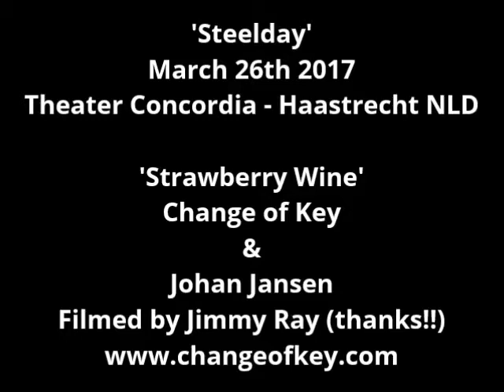'Strawberry Wine' Change of Key - Johan Jansen - filmed by Jimmy Ray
Steelday March 26th 2017.
Theater Concordia - Haastrecht NLD